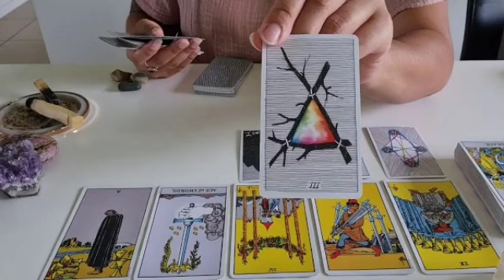برج السرطان من 14 إلى 24 آيار 2024 // أنت توأم روحه😍زواج قريبا قول يارب👰عارف أنك اتحملت كتير علشانه